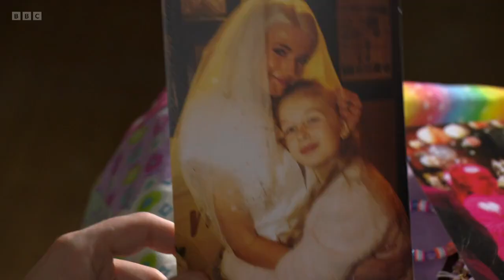Ben & Callum 5th June 2023 Part 1